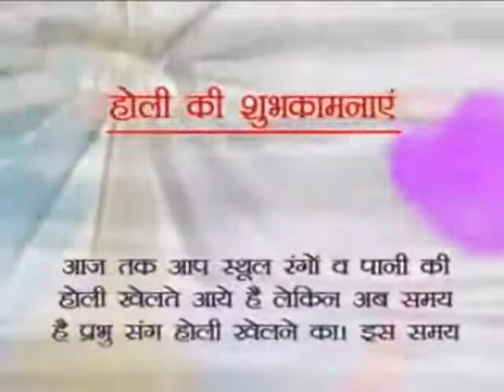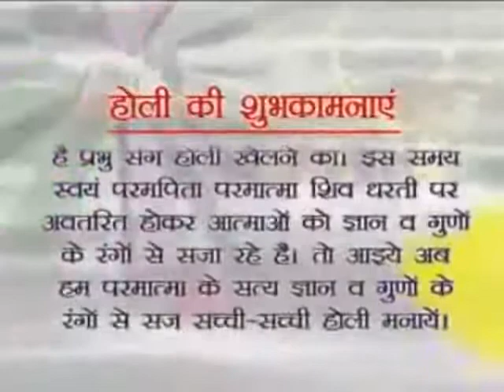KANHA Khele Holi BK Song BK Dr Ashwini Tilak Ashwani Sudan